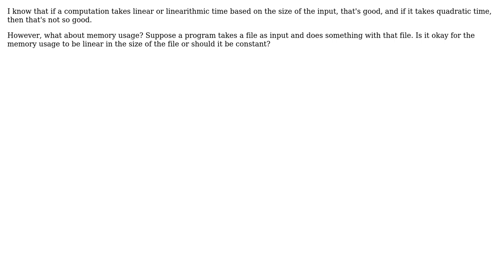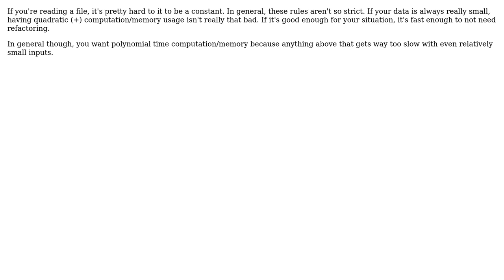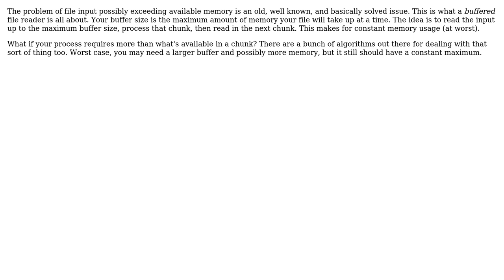Software Engineering: Acceptable memory usage as a function of input size (4 Solutions!!)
Software Engineering: Acceptable memory usage as a function of input size

With thanks & praise to God, and with thanks to the many people who have made this project possible! | Content (except music & images) licensed under CC BY-SA | Music | Images & others | With thanks to user Paul Reiners user Oleksi user Matthew Flynn user Giorgio user FrustratedWithFormsDesigner and the Stack Exchange Network Trademarks are property of their respective owners. You are responsible for your own actions.